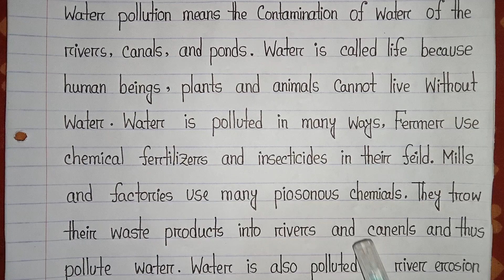🚦Paragraph: Water pollution || water pollution (পানি দূষণ)বাংলা অর্থসহ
Paragraph: Water pollution( পানি দূষণ)।

paragraph -water pollution
paragraph writing water pollution
paragraph -spelling water pollution
Eassy on paragraph water pollution